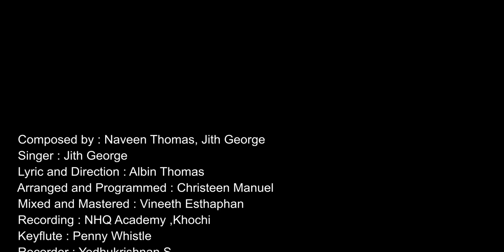Thalarum En Hruthin Ullil Thanalay| New Christian Devotional Malayalam song|New Holy Communion Song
Singer : Jith George
Lyrics and Direction: Albin Thomas Kizhakkekkara
Composed by: Naveen ThomasThodukayil, Jith George
Arranged and programmed by Christeen Manuel
Mixed & Mastered by Vineeth Esthaphan Audio Matrix Studios
Keyflute, Penny whistle,
Recorder : Yedhukrishnan S
Recording: NHQ Academy, Kochin

Special credits and thanks to;

Jesus Youth Malappuram Sub Zone, KCYM Karuvarakundu Mekhala, A.M.M.A -All My Mother Angels.
Nijisha Saji, Liya Mathew, Fr Cheriyan Pongampara, Aleena Johnson, Minu Luka, Alex Vellikunnel, SanjO Sunny, Angel Jose, Ashish Joy, Sibili Pallikkunnel, Sabitha Baby,
Thomas Thodukayil, Jessy Thomas, Dayana Thomas, Mathew Thomas, Raju Thomas, Rosamma Thomas, Deepa Thomas,
Ajith George, Ancitta Joseph, Dona Anna Biju, Liya Lizabath, Miliya Tom, Sandra Tom, Dennis Joseph, Jefin Joy, Alen Jills, Anu Joseph, Ajay John, Rosemary, Soniya, Joseph Manu,
Jilsy Miss, Jyothi Teacher,
Shali Mubarak, Faris Rahman, Minhaj Puzhakkal, Ahamad Shabeeb, Shibil Marjan, Siraj Vengadan, Dilber Alipatta, Niyas Bava, Anees Divaansha,
Vipin Das, Vivek Rajan, Jithin Manjali,